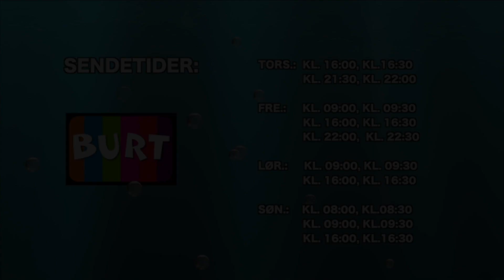UGE43 BURT Pletskud Nr 5 2023 Powerchair fodbold del 5